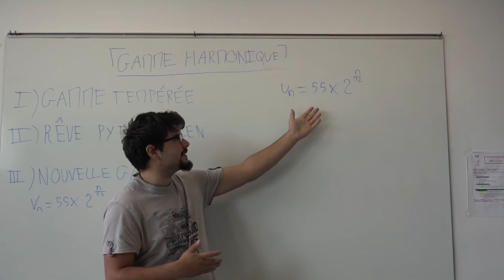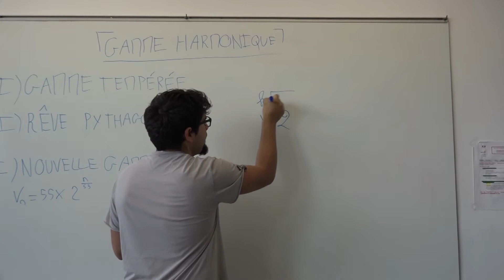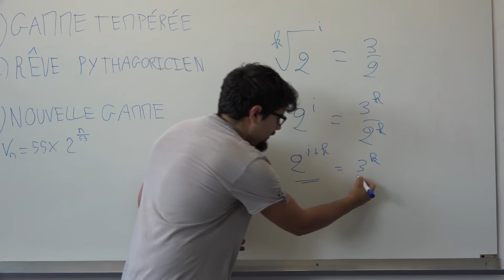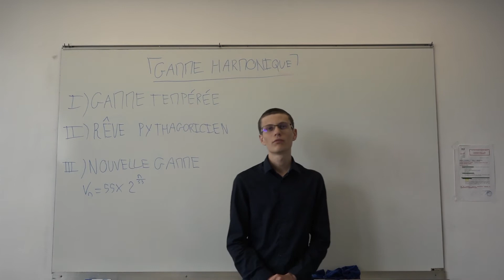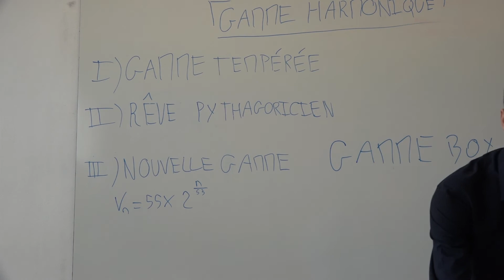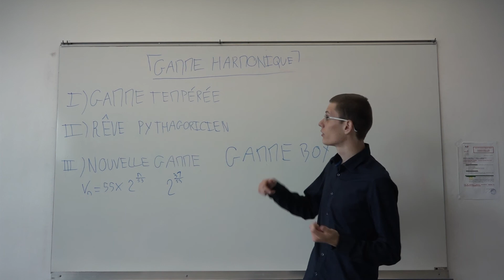Gamme Boy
SUJET 2017 : inventons une nouvelle gamme !